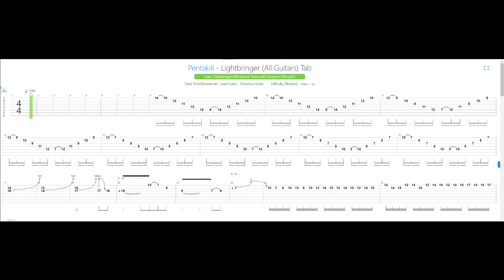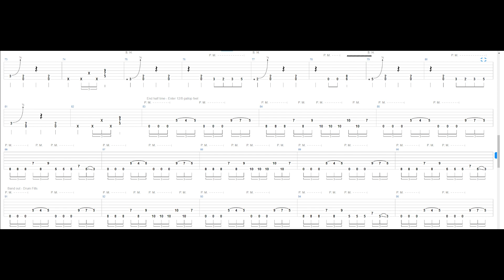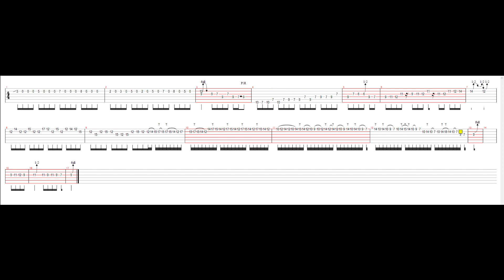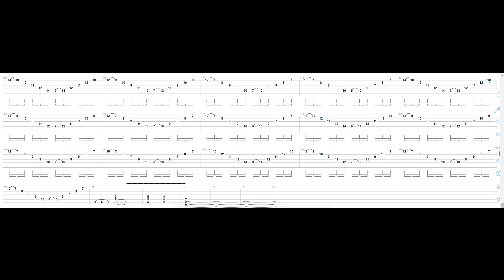lightbringer - pentakill cover + tab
7 strings standard
League of legends band, pentakill